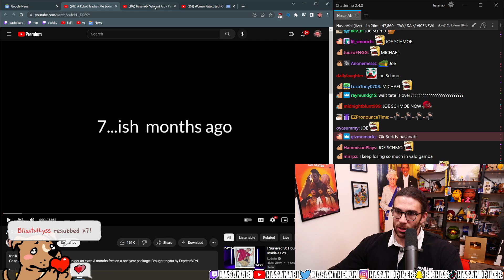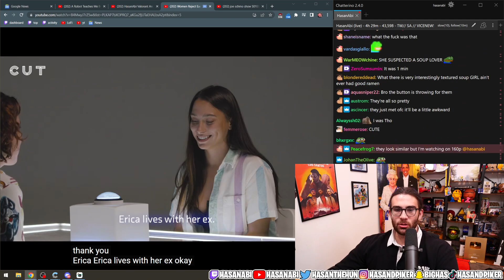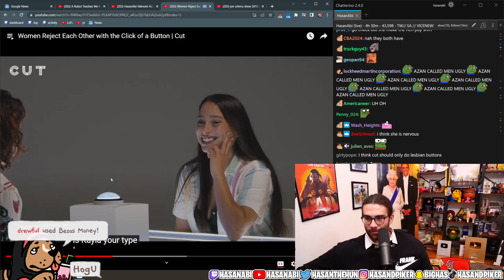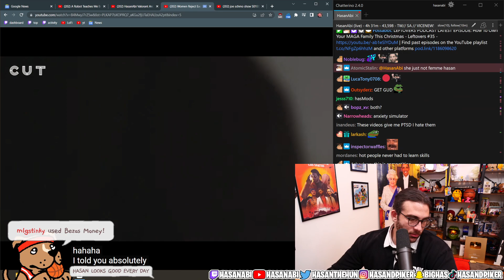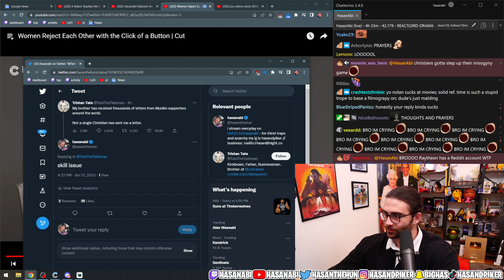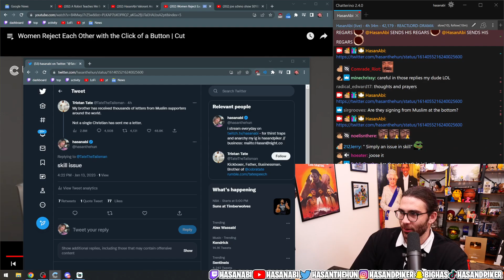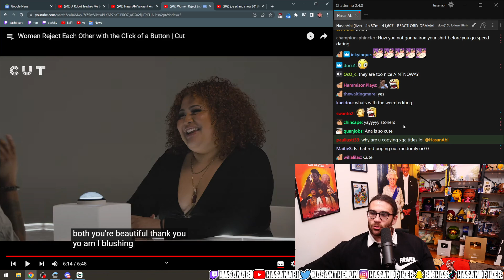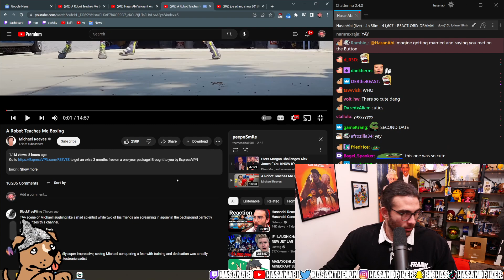Hasanabi Reacts to The Button | Women Reject Each Other with the Click of a Button by Cut - UNCUT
Hasan Reacts to Women Reject Each Other with the Click of a Button | Cut

Original Video by Cut "Women Reject Each Other with the Click of a Button | Cut"

hasan the button
hasanabi the button